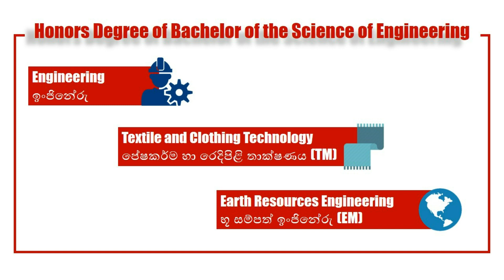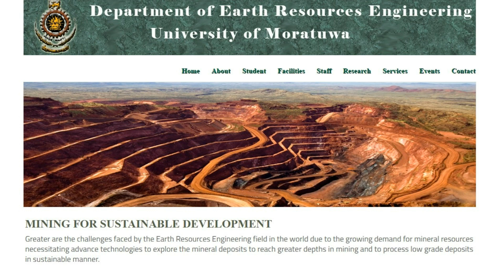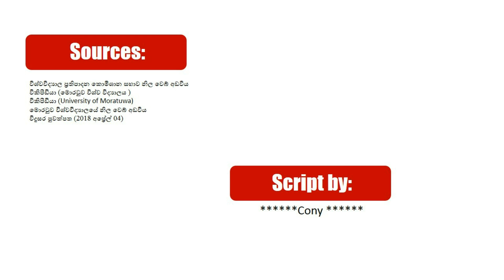For A/L Maths Students